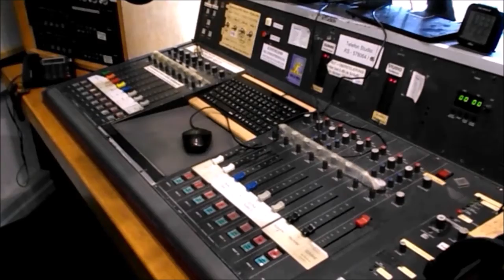Radyo Kassel haberleri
9 Mart 2020 Pazartesi: Hava durumu +++ 8 Mart Dünya Emekçi Kadınlar Günü +++ Erdoğan Brüksel'e gidiyor +++ Türkiye/Yunanistan sınırı +++ Sığınmacıların kabulü için gösteri